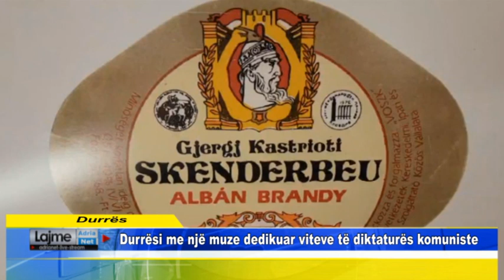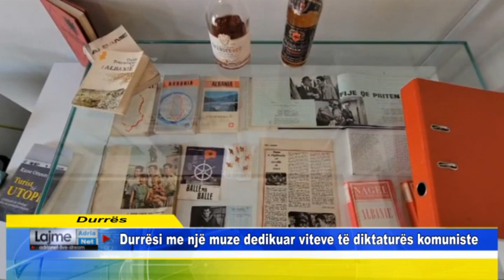Durrësi me një muze dedikuar viteve të diktaturës komuniste